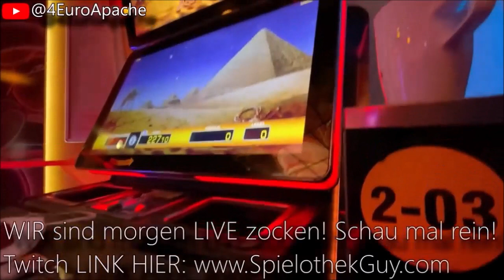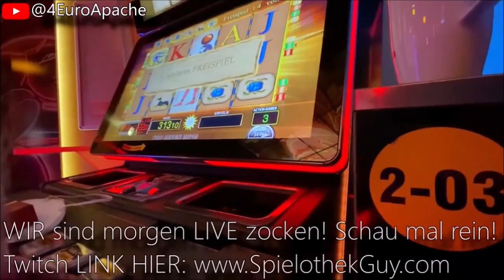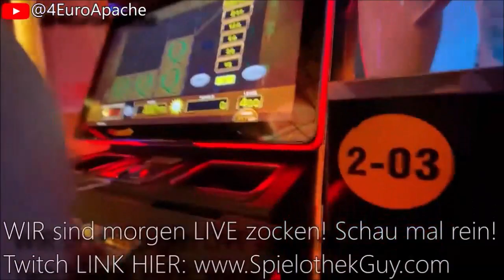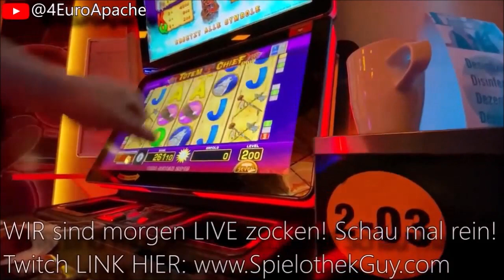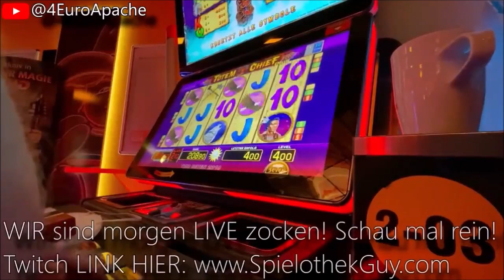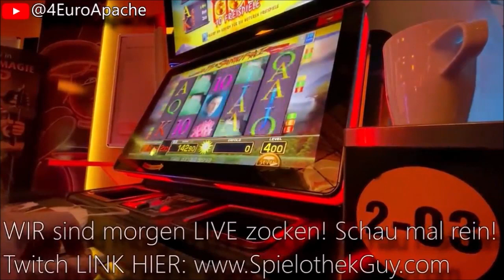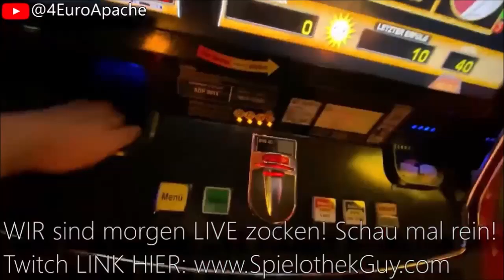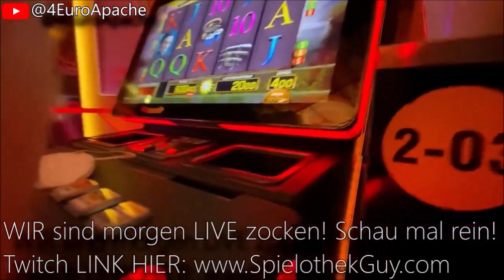Geladen und entsichert 2 euro 4 euro tr5